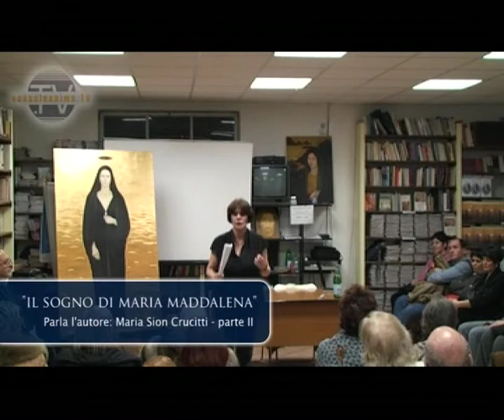Il Sogno di Maria Maddalena - parte II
Conferenza di Maria Sion Crucitti - parte II